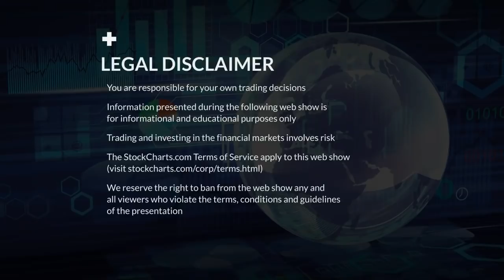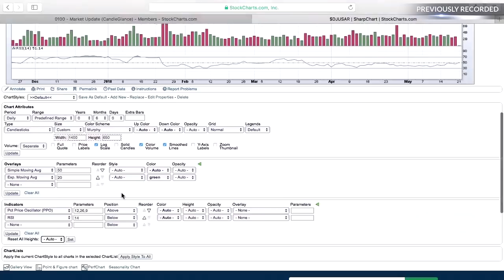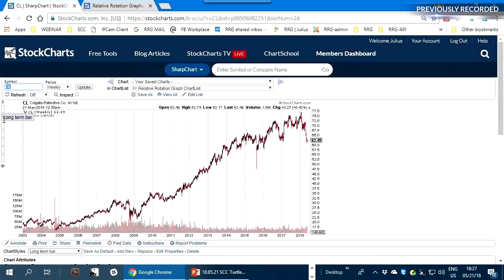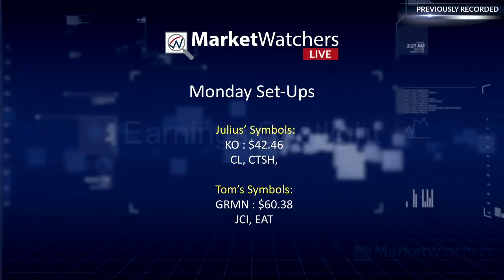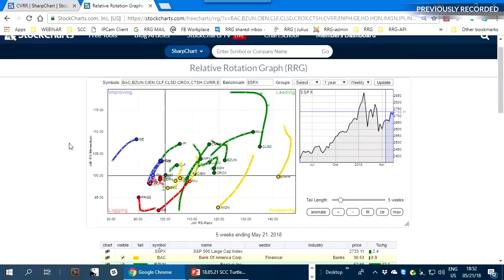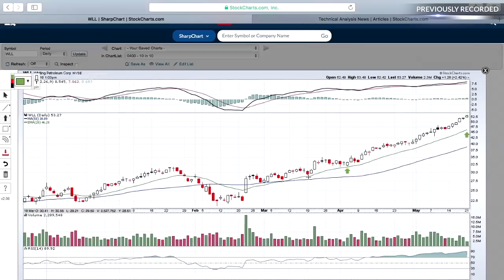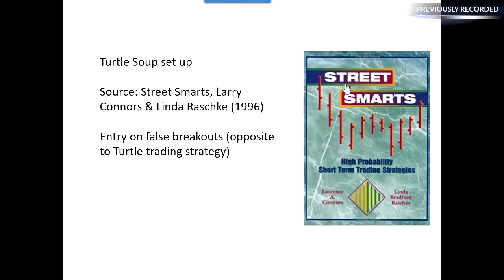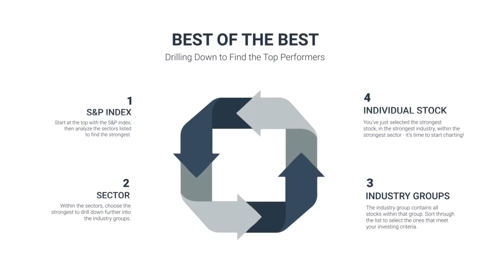MWL: Guest Co-Host Julius De Kempenaer (5.21.18)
Julius De Kempenaer fills in for Erin Swenlin today and showcases RRG charting in the 10 in 10.  Tom discusses Monday Setups and Earnings Spotlight.